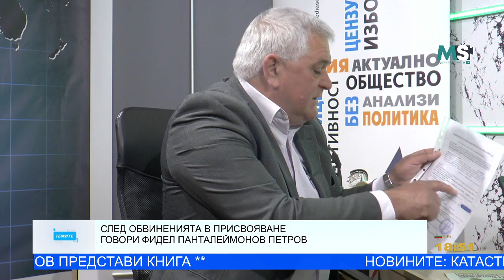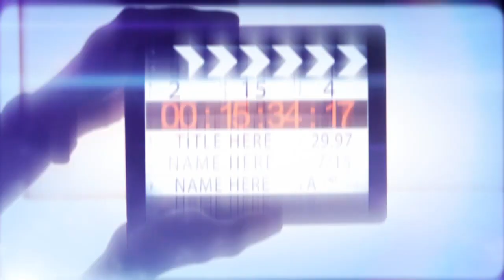MSNEWS: Фидел Панталеймонов: "Статиите за мен трябваше да очернят Филип Попов и Нинова (Темите)